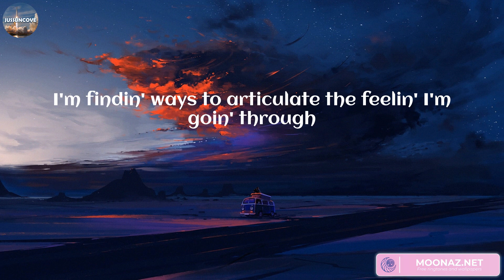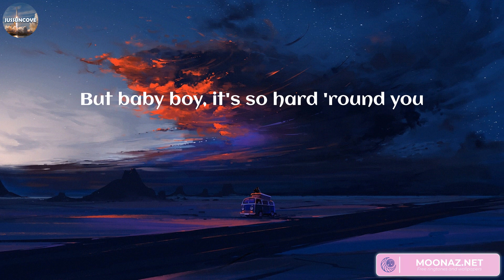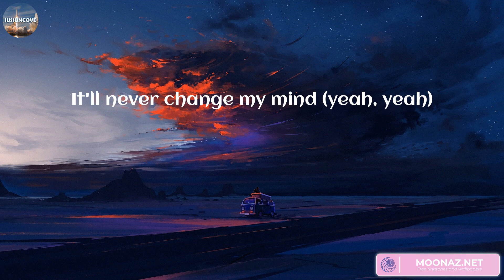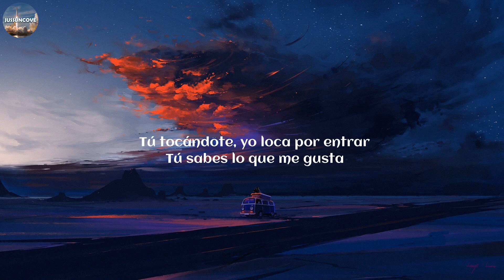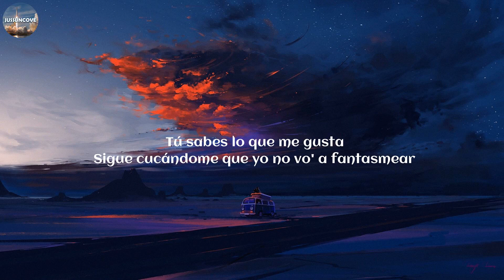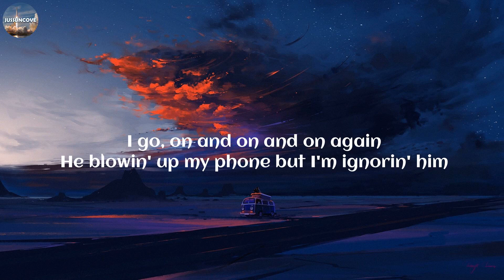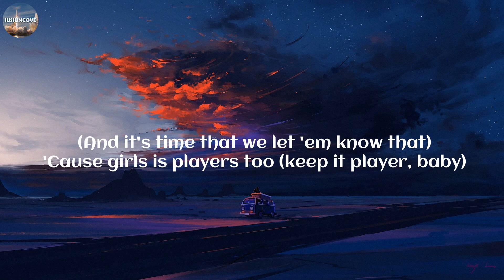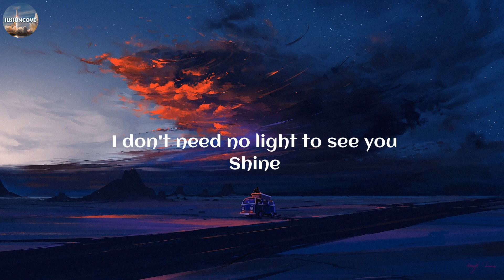The Weeknd - Die For You (Lyrics) | The Weeknd, Feid, Coi Leray, Jvke,..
Lyrics:
(Ah) and it makes you feel alone
Just know that I would die for you
(Ooh) baby, I would die for you, yeah
The distance and the time between us (the distance and the time)
'Cause baby, I would die for you (I would die for you)
Even though we're goin' through it (even though)
'Cause baby, I would die for you, uh (I would die for you)
Yeah, baby, I would die for you (I would die for you), yeah
And it makes you feel alone (no)
Just know that I would die for you (yeah)
It'll never change my mind (yeah, yeah)
'Cause baby, I would die for you (oh-ooh)
Baby, I would die for you
(Oh) yeah, babe